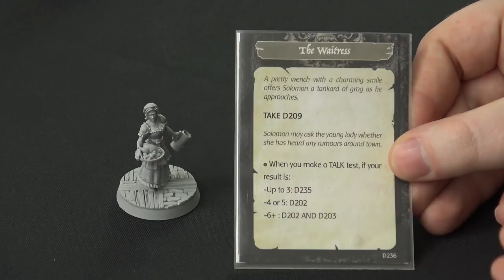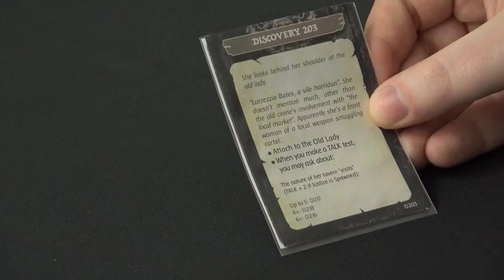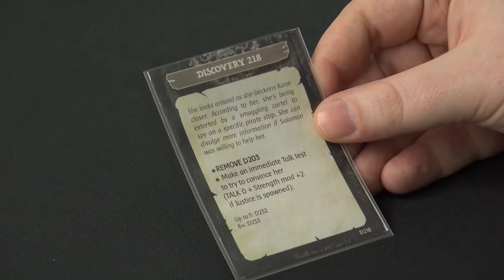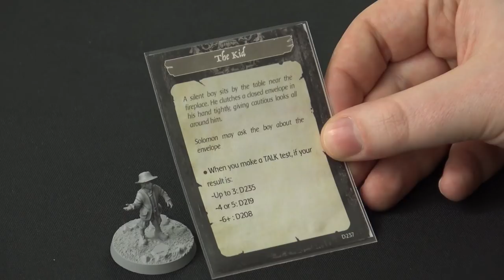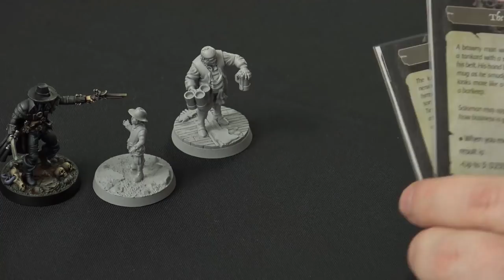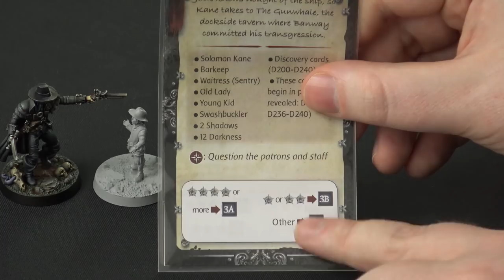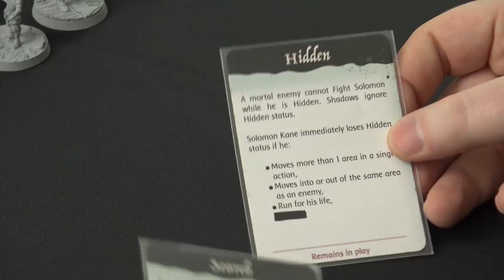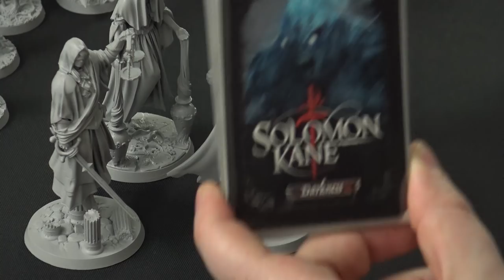Blue Flame of Vengeance Q&A & Chat - 03/07 KS Live!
Live Stream Replay from Kickstarter for Solomon Kane - Uncut, unedited! Back Solomon Kane

Az & Jake sit down to look at The Blue Flame of Vengeance and discuss exploring the stories to be found in Solomon Kane.